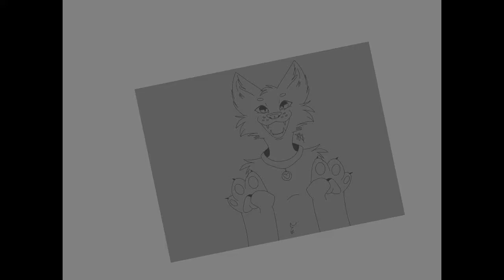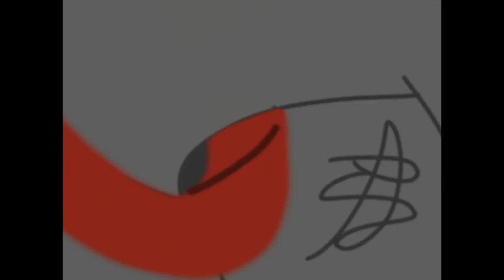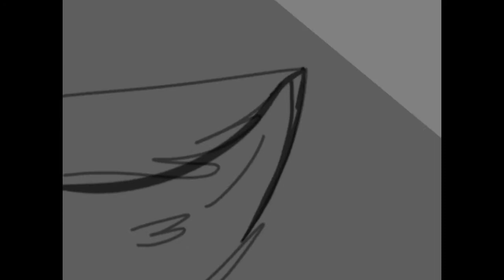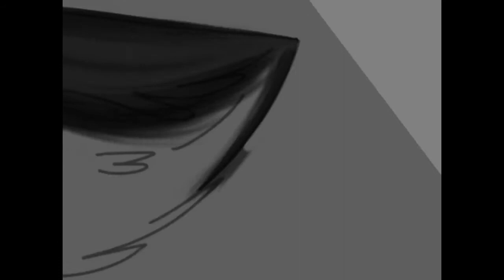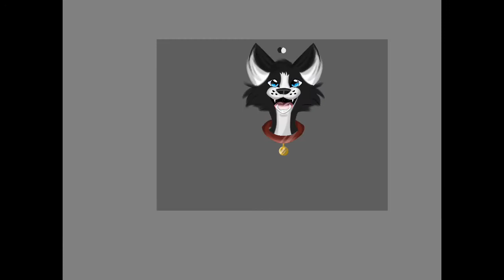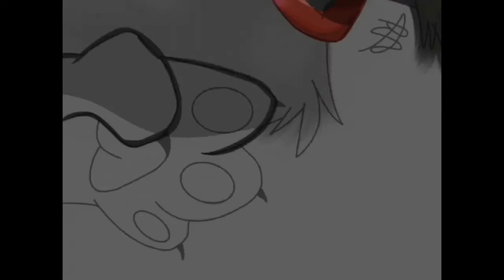Furrrry//speed paint 💕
I’ll add a desc later TwT